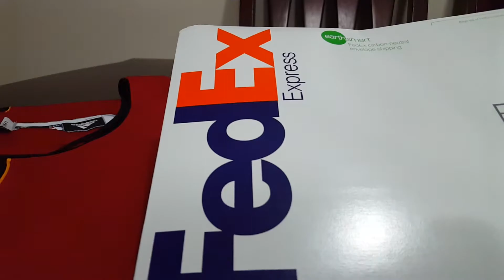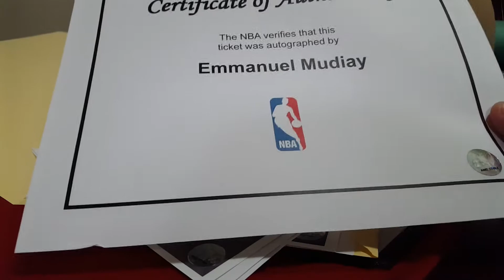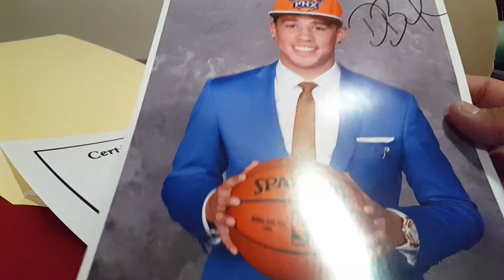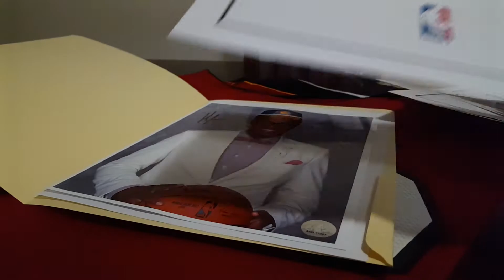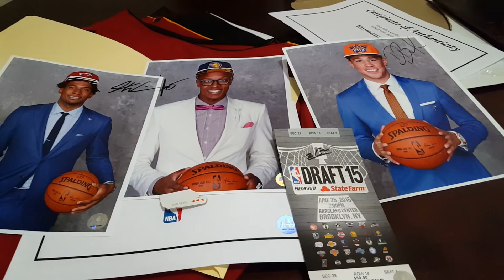Auctions.Nba.com .. Mailday .. I won this awesome contest !!!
I won these prizes on Instagram: @NBAauctions
Join them. It can't get any more Legit than NBA.COM itself (MeiGray Group).
Thanks again
Cheers

Hopefully someday I can afford the Lebron Jersey on your website.. lol